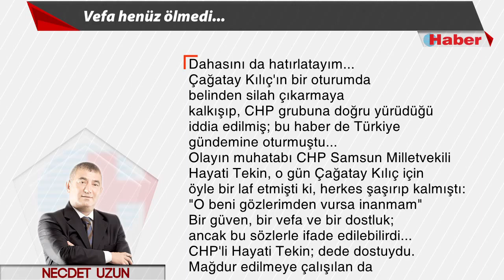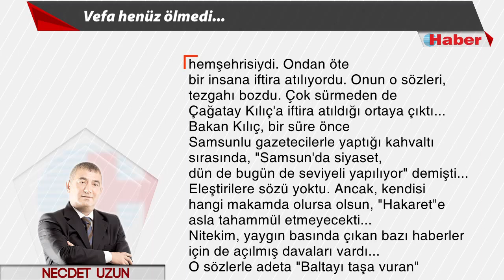NECDET UZUN YAZDI: Vefa henüz ölmedi... 26 Ekim 2015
Hakaret, ne siyasetçinin ne de gazetecinin görevidir... Buralarda herkes birbirini tanır; yüz yüze bakar. Cenazede, düğünde biraraya gelir; acıları ve sevinçleri paylaşır...